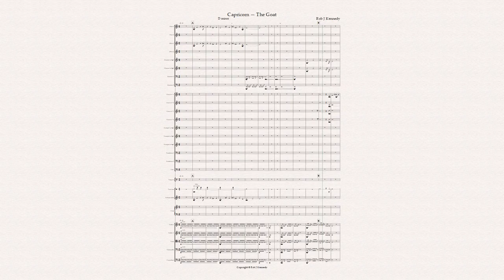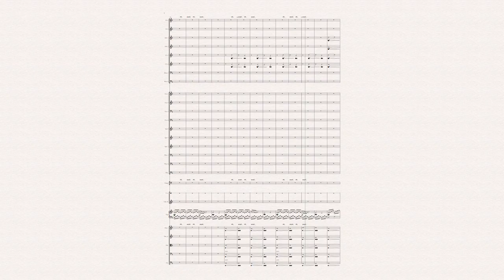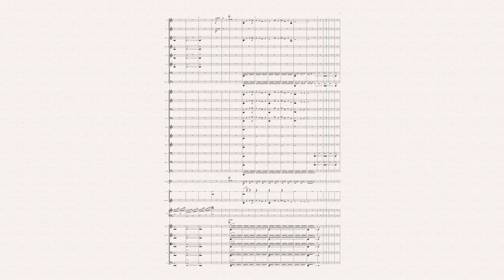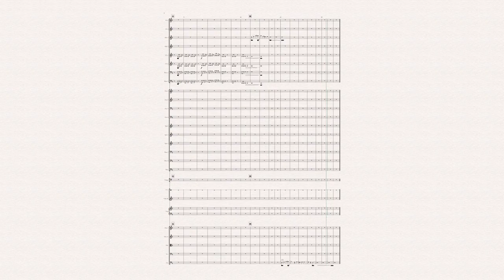Capricorn - The Goat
From my 12 Signs of the Zodiac Suite